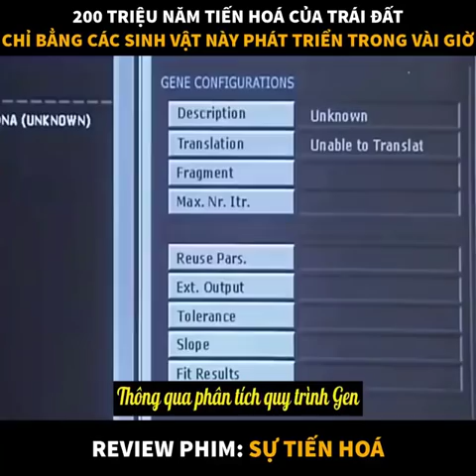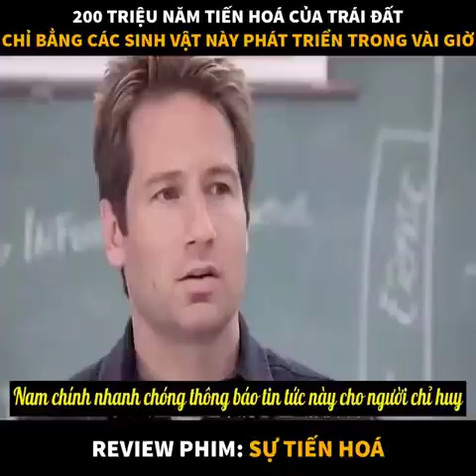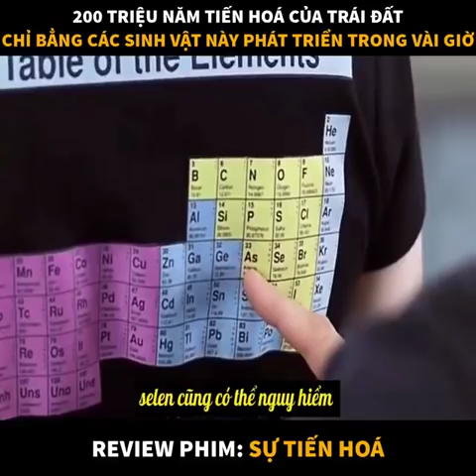Reviewphim: Sự tiến hóa.